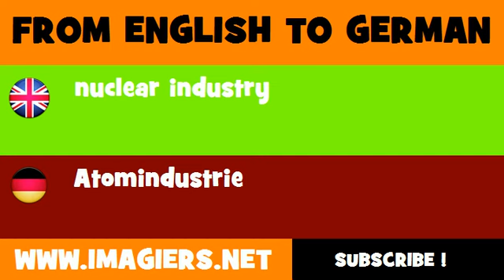DEUTSCH ENGLISCH = Atomindustrie